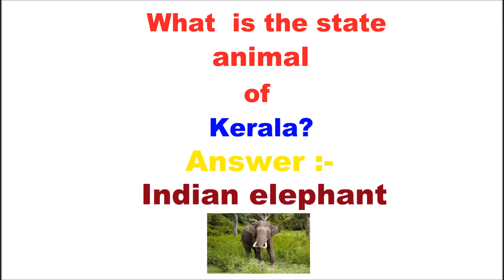What is the state animal of Kerala?